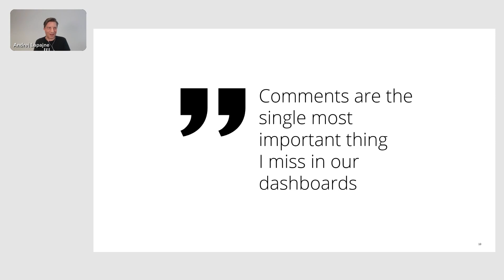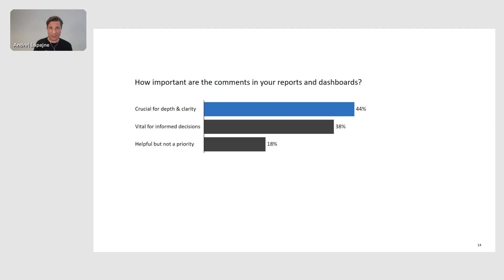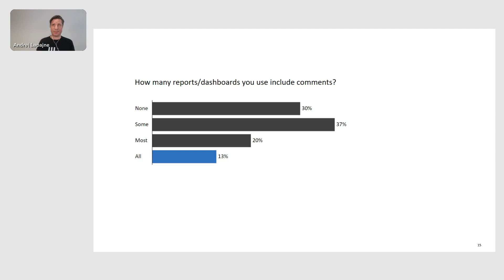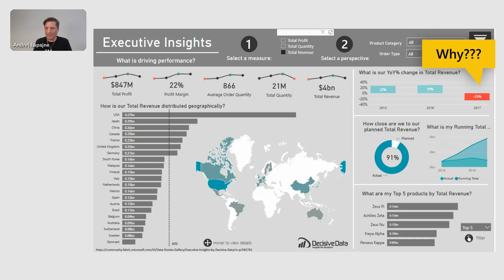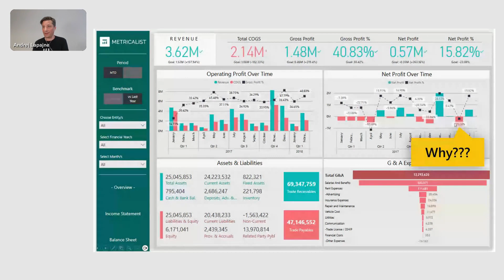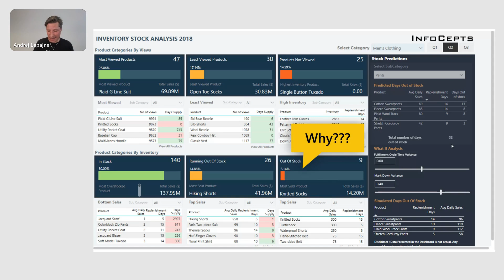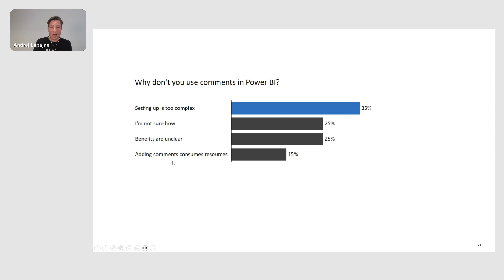This Storytelling Feature is What EVERY CEO Wants in Their Reports and Dashboards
Andrej Lapajne, CEO of Zebra BI, is here to discuss an awesome storytelling topic: the role of comments in CEO reports and dashboards.
Ever found yourself wishing for that extra touch in your data analysis? That's where comments step in. They're like personalized notes, adding clarity and insight to your data in every Power Bi report and dashboard.
Starting off with a quote from a CEO who swears by comments in their reports, Andrej dives into the widespread demand for higher understanding of data from the people that need it most. Discover how comments can revolutionize your data storytelling and dashboard design.
Join Andrej as he shares practical tips and strategies to incorporate comments seamlessly into your reporting process.

Ready to elevate your reports to new heights? Let's unlock the potential of comments together!"
See firsthand how effortless it is to generate impactful visuals that drive results.

Our channel focuses on Actionable Reporting, aiming to empower users to create impactful reports. Explore tutorials on Power BI, Excel, and PowerPoint reporting, along with insights into business intelligence, business analytics, data storytelling, and related subjects. Join us as we guide you through practical techniques and strategies for enhancing your reporting skills.